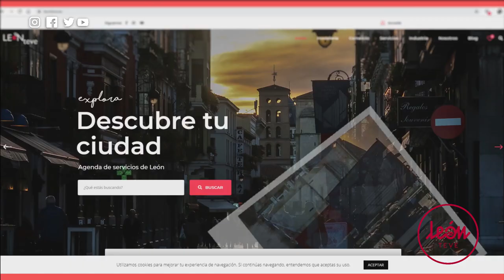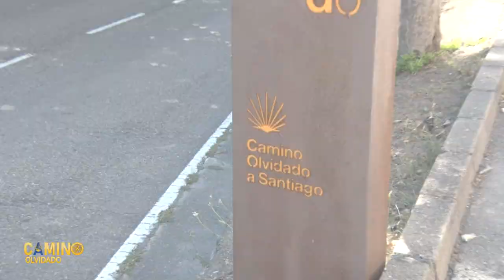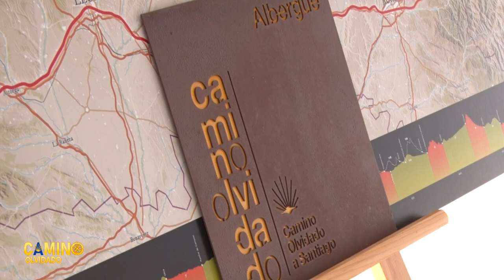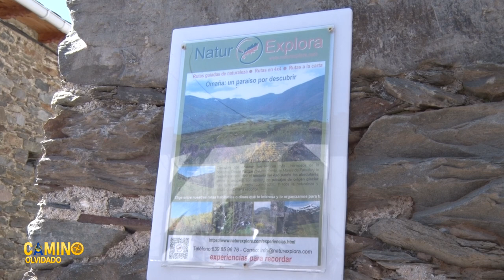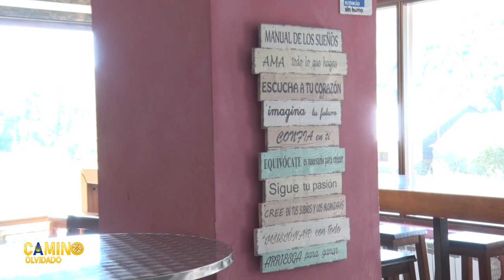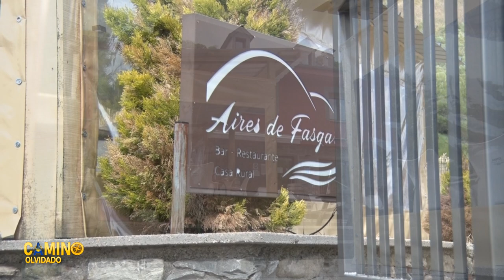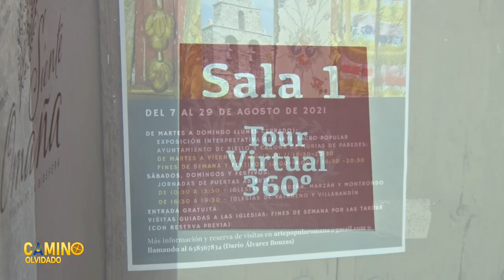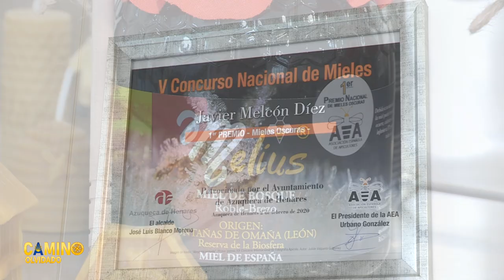CAMINO OLVIDADO 1